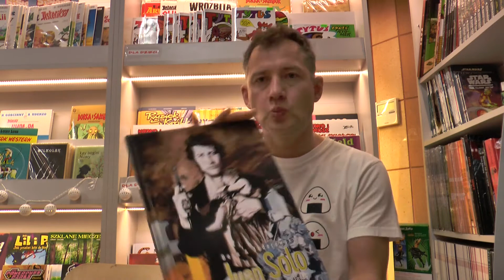TrzyNaJednego: "Monika", "Juan Solo", "Lady S" /KOMIKSLANDIA/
Łukasz zaprasza na kolejny odcinek swojego autorskiego programu "Trzy na Jednego". Który tytuł będzie tym razem badziewiem, średniak, a który zyska status perełki?  Mamy nadzieję, że nasze recenzje pozwolą dokonać Wam jak najbardziej trafnego zakupu. Jak się podoba to zachęcamy do lajkowania i subskrypcji.